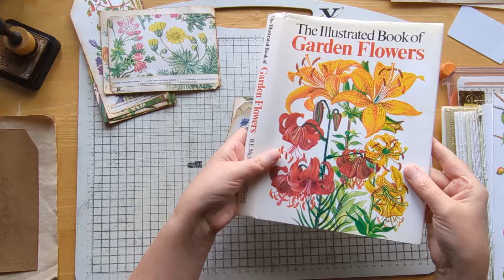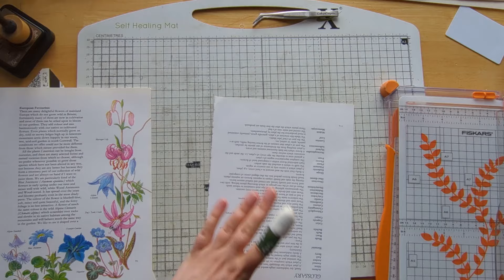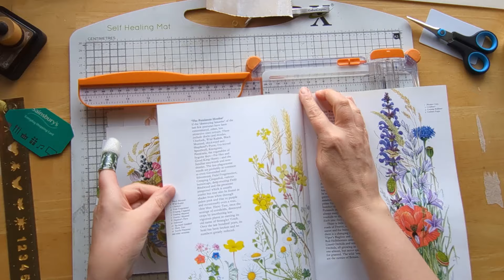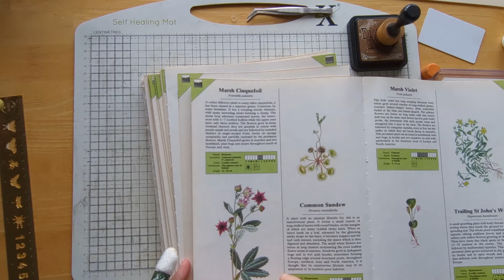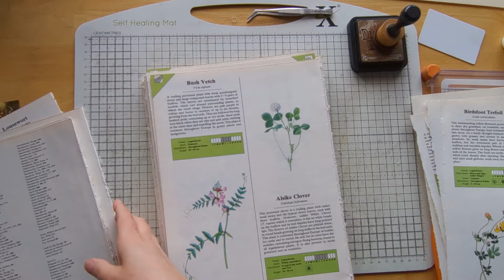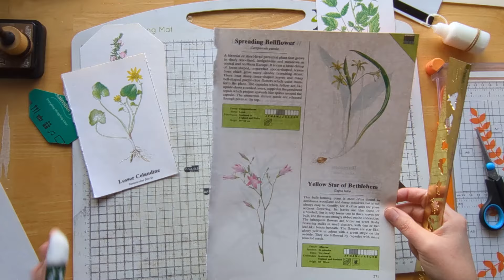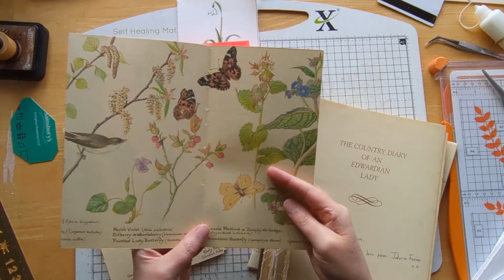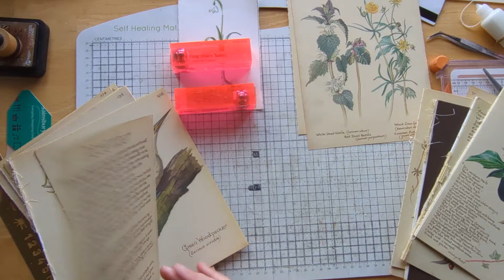Vintage Books into Journaling Fodder; Episode 3 - Let's make Tags and Journaling Cards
Thank you for tuning in to another video from me.
In today's video I'll create some Tags and Journaling Cards from our Vintage Books. It's a simple little project but a great stash building project. I will do some decorating in a few weeks time, when I have a nice big stash to play with. In the meantime, grab your book pages and lets have some fun...

Books;
The Country Diary of an Edwardian Lady by Edith Holden ISBN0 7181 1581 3
The Illustrated Book of Garden Flowers by B.E.Nicholson ISBN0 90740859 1
Consider England by Linda Proud, Valerie Petts ISBN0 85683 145 X
Flowers of the Countryside by Marjorie Blamey's ISBN 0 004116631
The Illustrated Encyclopedia of Wild Flowers by Chancellor Press ISBN 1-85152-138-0

I source my books from Etsy, Instagram and Charity shops;
Kays Vintage Ephemera

I hope you enjoy this video, thanks very much for watching and supporting my channel. Please do subscribe to my channel, hit the bell for notifications as I have more videos to come and I'd love it if you gave me a thumbs up too ;) Don't forget to use the links on my home page to my other social media platforms, like my IG and if you were so inclined, my BuyMeACoffee page too!

See you soon with more crafting adventure...
BumbleBeeCrafts xxx